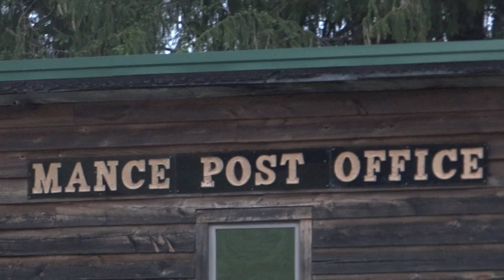The UP Breast Cancer Awareness Unit Leads in Mance 🎗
The Union Pacific Pink Ribbon - Breast Cancer Awareness Unit 🎗 leads the mixed manifest freight train CSX Q370 eastbound past the "Mance Post Office" on the downslope of the Sandpatch Grade in Meyersdale, Pennsylvania. Locomotives:  UP 7400(GE AC45CCTE), UP 5952(GE AC44CWCTE), CSX 314(GE AC44CW), & CSX 2035(EMD GP38-3 Ex- L&N).